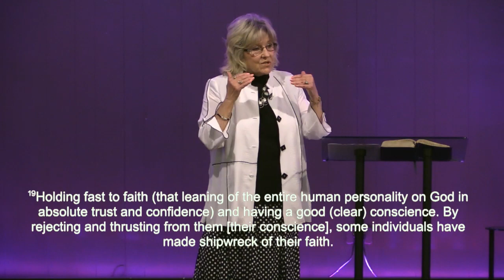Unbelief Is A Trust Issue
Pastor Margret Mendenhall - 5/21/2023